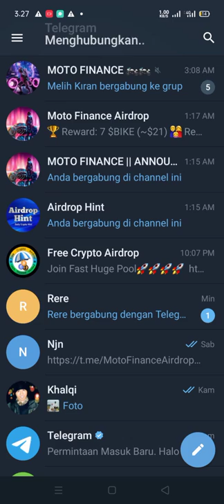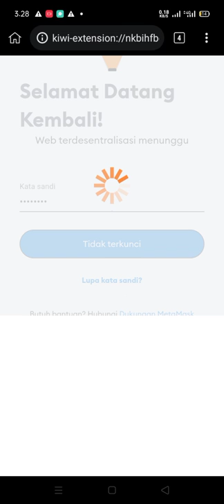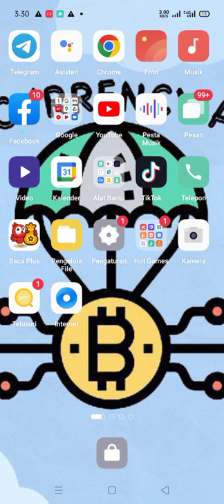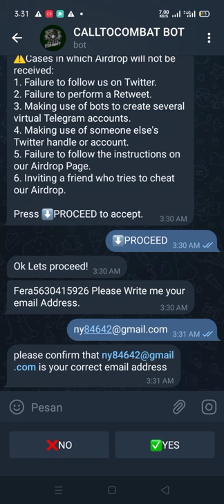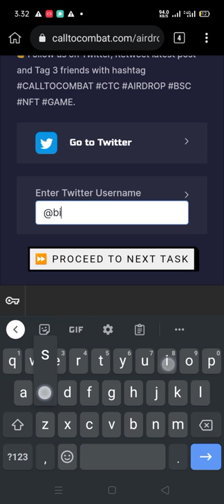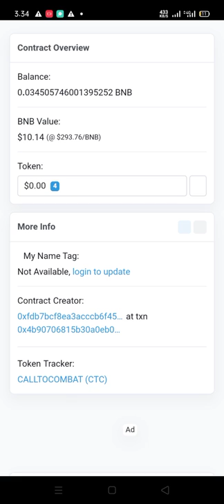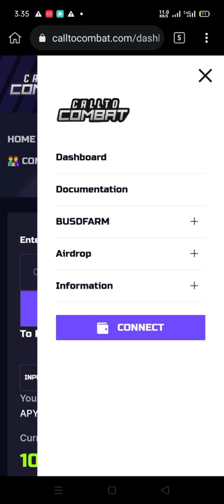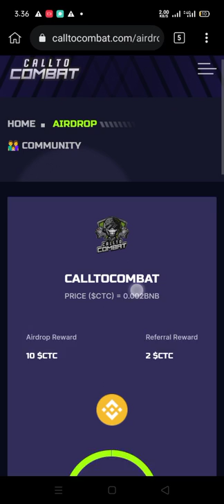Review Airdrop CALLTOCOMBAT LEGIT 278.000 RUPIAH. GAS GARAP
Yang ingin membantu atau donasi d channel ini.

TRC 20
TDi3av1ykRXueRtXrrMhRfW7acsi7Y3QjC

🌐 New Airdrop: CALLTOCOMBAT
🎁 Reward: 10 CTC ~$8 (For All Users)

⚡️Complete All Task
⚡️Connet New BNB Smart Chain Address
⚡️Done

Code Collet from Bot